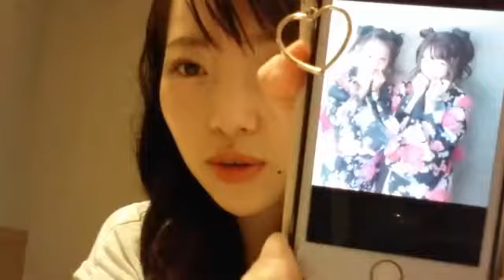Mori Kaho 180812